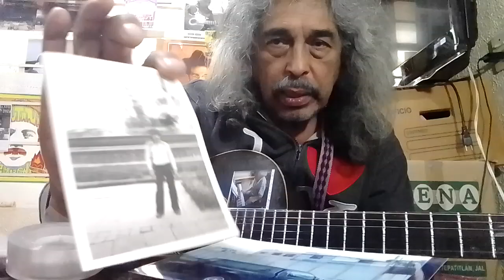HEY JUDE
18 NOV 2023